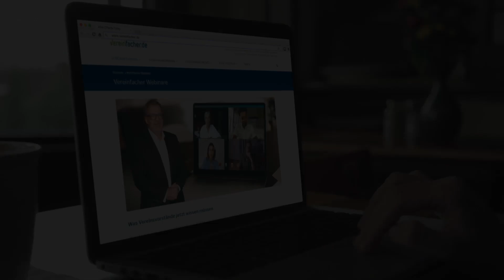Die Kassenprüfung - Das müssen Vereine beachten (Vereins-ABC) I Vereinfacher.de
In den vergangenen Wochen haben uns Anfragen von Euch zur Kassenprüfung im Verein erreicht - Grund genug, Euch diesen Vorgang im neuen Video zu erklären! Grundsätzlich braucht es zwar per Gesetz keine Kassenprüfung, allerdings hat die Prüfung der Kasse eine wichtige Kontrollfunktion im Verein. Wie Kassenprüfer bestimmt werden, worauf in der Satzung geachtet werden sollte und wie Mitglieder für die Rolle des Kassenprüfers motiviert werden können, das erklärt Euch unser Fachanwalt Dr. Dirk Schwenn im neuen Video von Vereinfacher.de